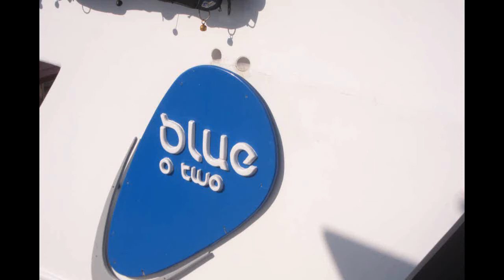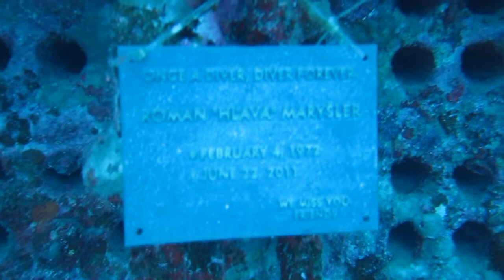Blue Fin 2013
July trip of Blue Fin to Ras Mohammed and the wrecks of the Northern Red Sea including the Thistlegorm, Chrisoula, Ghiannis D and Carnactic. With music by DanOSongs .Junk Ship Gold...many thanks for download